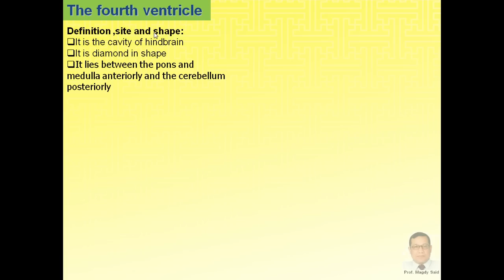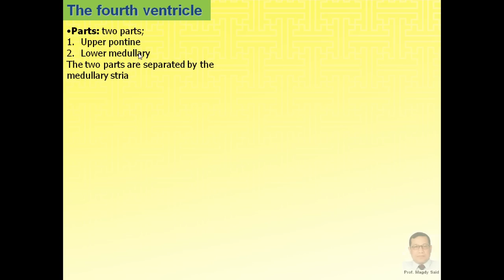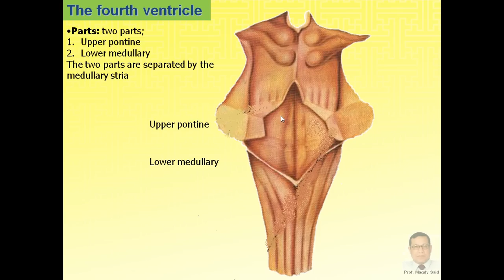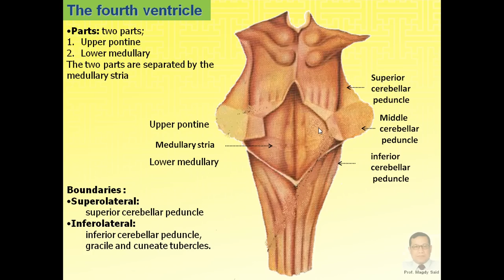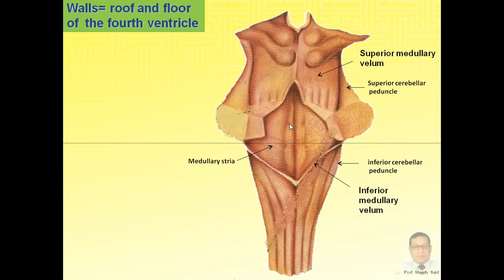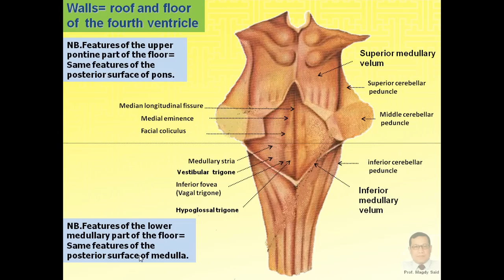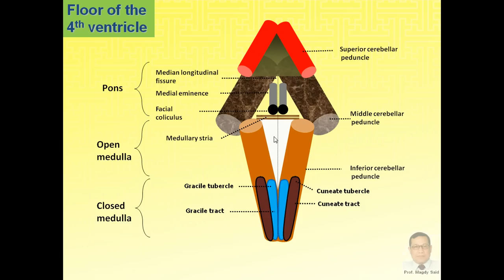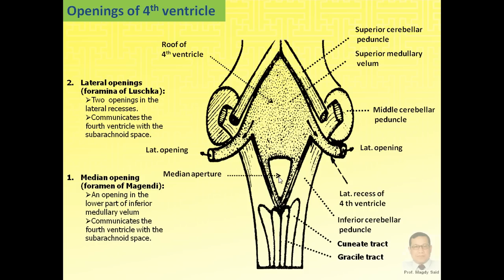Magdy Said,Anatomy series,Neuroanatomy,5-fourth ventricle.avi